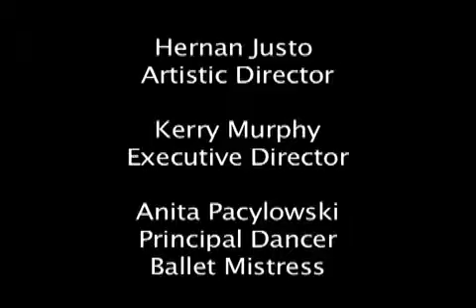Carolina Ballet Theatre